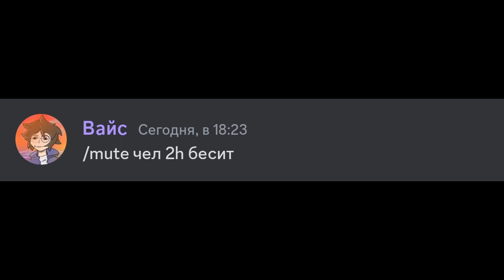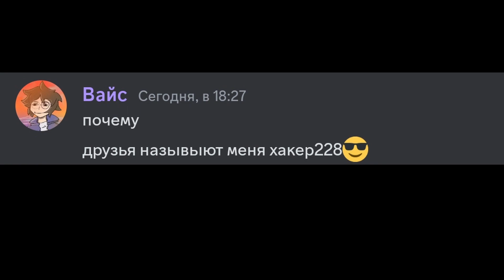А вот в наше время....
Поймут только люди которые были на моём дс сервере(Vise community)
Ссылки:
Софт и оборудования:
микрофон : FIFINE T668
Превью: Mine Imator + photoshop 2023
Монтаж: capcut pc version, adobe premier pro 2023